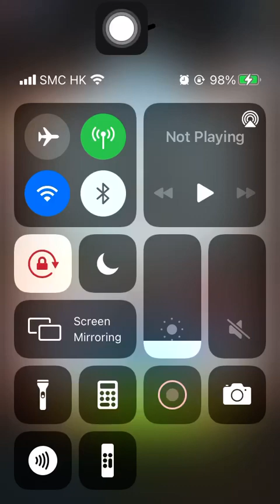Stage 882 Aggretsuko: Short timer Strikes Back! 烈子 Puzzle Gameplay